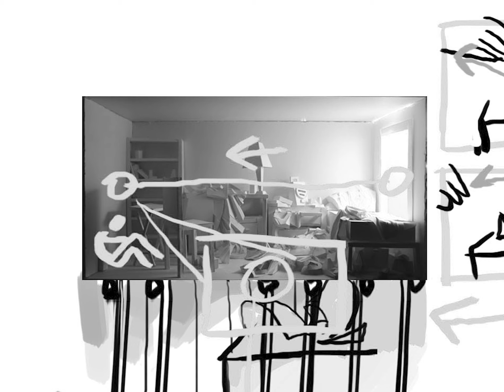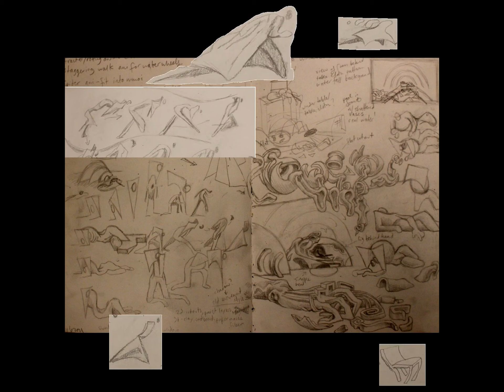Man Made of Ice - Storyboard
Project I've been working on for a while. Idea is old but I still enjoy fiddling with it in the background. General way to link my favorite little themes together. This project will never be finished, or if it is, years from now. Uploading because I mention MMOI sometimes. It's the plot Misery is mostly from. It's her, her ghosts, the man-made-of-ice, and the journey from the heatwave to the Artic. I think something about futility vs. beauty (exploration on implosions). Runs a bit paralell to the Piloting animation. Really needs real sound design.